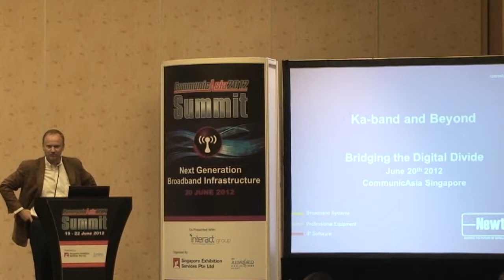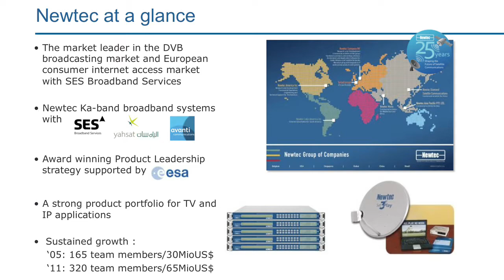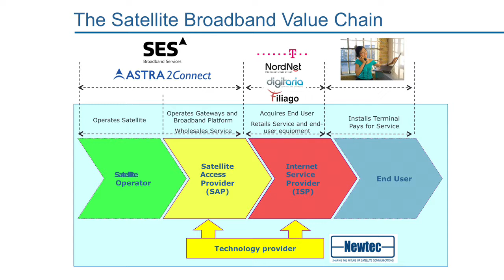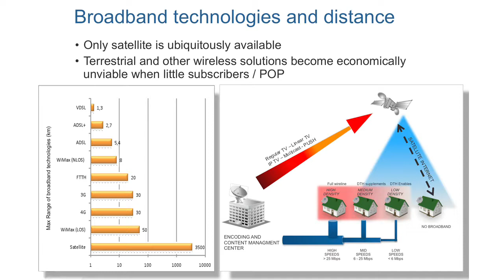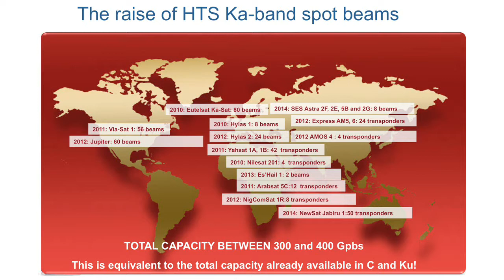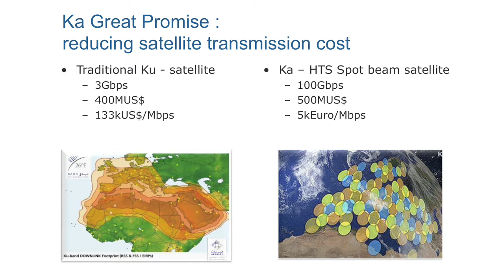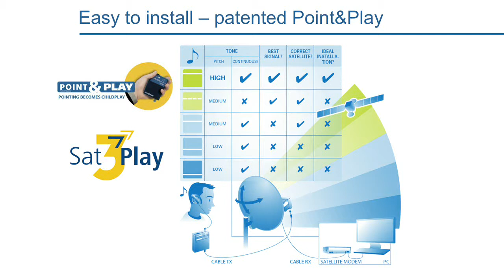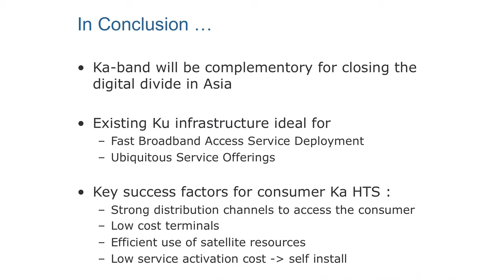Ka-Band and Beyond: Bridging the Digital Divide in Asia - Market Insight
Serge Van Herck, CEO of Newtec, presents 'Ka-band and beyond: bridging the digital divide' at CommunicAsia 2012. During this short presentation he talks about the role of satellite, and especially the Ka-Band frequency, in bridging the digital divide, the technology needed on the ground and related business models.